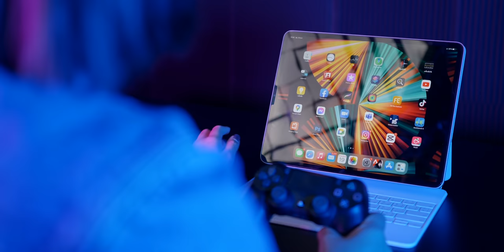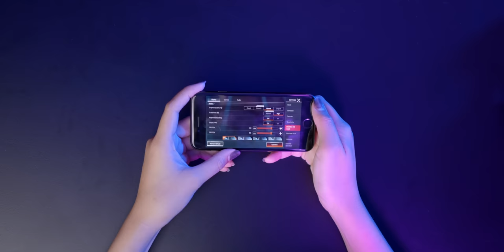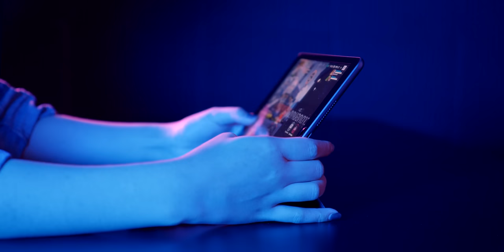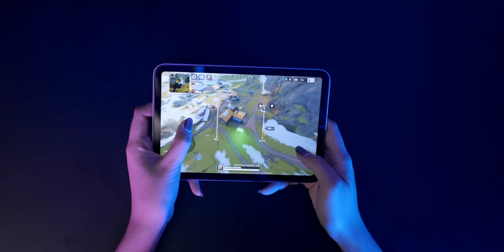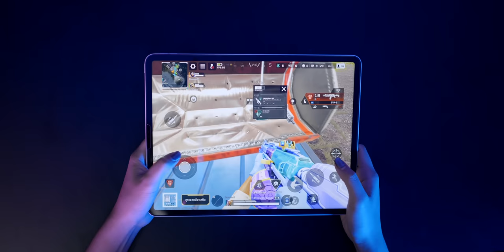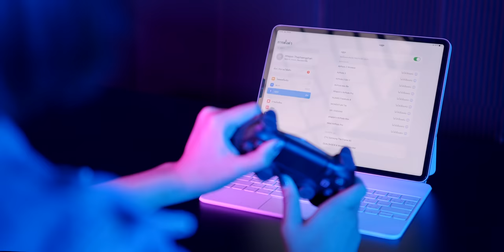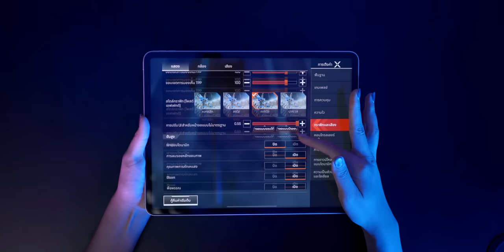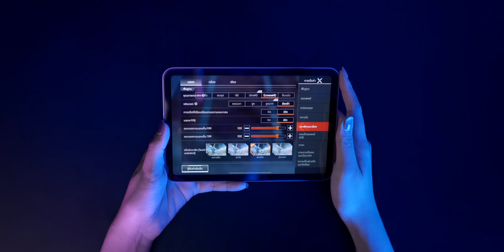เล่นจริง! Apex Legends Mobile บน iPhone iPad ทั้งรุ่นใหม่ รุ่นเก่า เป็นยังไง ลื่นไหม | iMoD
รีวิวเล่น Apex Legends Mobile บน iPhone และ iPad ในรุ่นต่าง ๆ ทั้งใหม่และเก่าว่าแต่ละรุ่นจะปรับภาพได้ลื่นไหลมากแค่ไหน การควบคุมต่างกันหรือไม่ และขนาดของหน้าจอมีผลยังไงกับการเล่นเกม ชมสรุปได้เลย

00:00 - เปิดคลิป
00:17 - เกม Apex Legends Mobile เปิดให้เล่นครั้งแรก
00:39 - อุปกรณ์ iPhone และ iPad ที่รองรับ
01:11 - คำแนะนำจากผู้ให้บริการเกม
01:25 - ข้อมูลที่ควรรู้ก่อนดาวน์โหลด
01:56 - ทดลองใช้แต่ละอุปกรณ์เล่น Apex Legends Mobile
02:07 - iPhone 7
03:14 - iPhone SE
03:37 - iPhone 12 Pro
04:20 - iPhone 13 Pro
04:43 - iPad รุ่นที่ 9
06:27 - iPad Mini 6
07:21 - iPad Pro M1
08:18 - เล่นโดยใช้ Joy Stick
09:23 - ประสบการณ์โดยรวม
10:18 - ตัวอย่างเสียงพากย์ไทย
12:43 - สรุปทิ้งท้าย